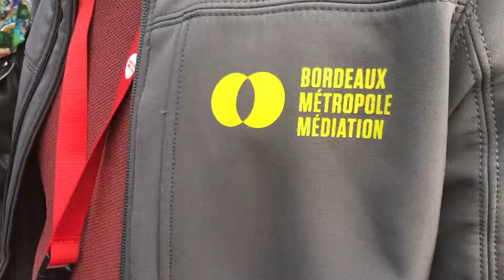" Un jour, une nuit " à Bordeaux Bassins à flots et Bacalan, avec Nicolas Florian, maire de Bordeaux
Dans le cadre de l'opération " Un jour, une nuit " à Bordeaux, Nicolas Florian, maire de la ville est allé à la rencontre des habitants des quartiers Bassins à flot et Bacalan, pour discuter des lieux culturels et notamment de nuisance sonore...Reportage avec une Interview vidéo du maire de Bordeaux pour KULTE, web média culture